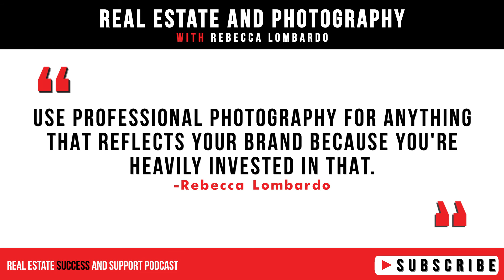Premium Visuals for Real Estate Success with Rebecca Lombardo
In this episode of Real Estate Success and Support, understand the concepts of why premium visuals are necessary for success in real estate.

Kristy Brindley talks to Rebecca Lombardo, Strategic Sales & Marketing Executive of TruPlace, a marketing and advertising company helping owners sell or rent properties by marketing them with a unique virtual tour format since 2003.

Key takeaways covered in the episode:

✔️  Know that every photo, video, graphics, and other visuals that you attach to a property may increase or decrease its value to the eyes of your would-be clients.

✔️  Discover how TruPlace is considered a huge innovator in the industry, figuring out pain points and serving real estate agents or property managers leverage photography and technology to move properties faster.

✔️  Find a vendor that understands what's right for you. Work with somebody who matches you mano a mano with your expectations, efforts, and quality.

Loved this episode? More reviews = more awareness of the podcast.

Real Producers magazines are for and about real estate's top performers — the small yet powerful group of agents who dominate their local market.

Learn more about Real Producers magazine here: realproducersmag.com